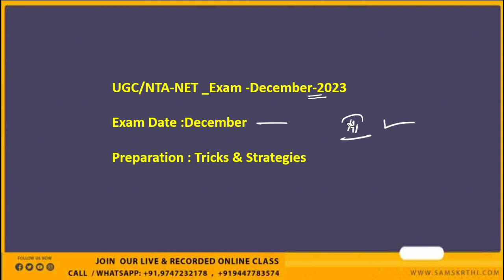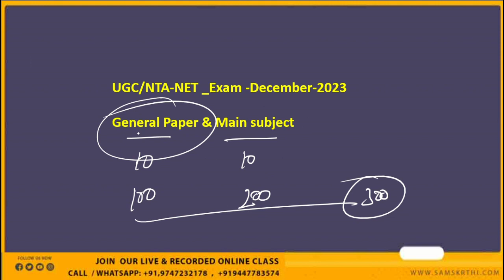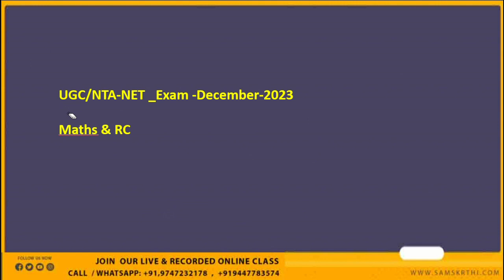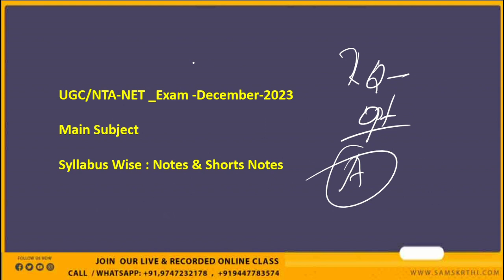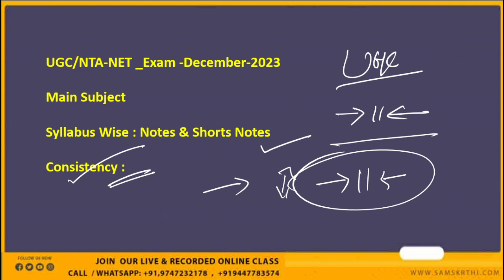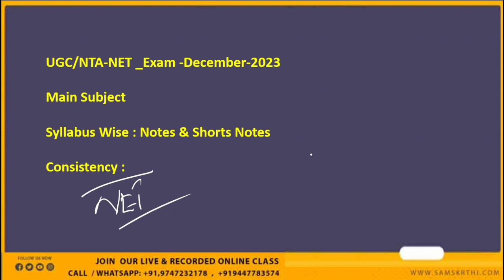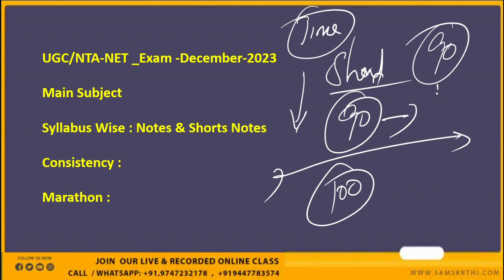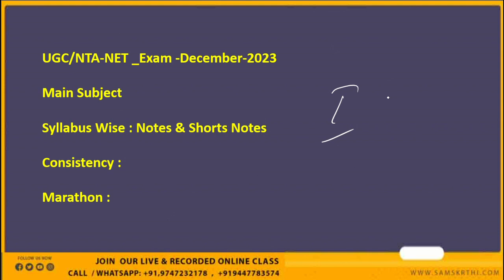UGC/NTA-NET -12-2023 | Exam Date ?| 90 Days Preparation Strategies | All information in Malayalam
For UGC-NET & Kerala SET
Effective & Affordable  Courses Available for UGC-NET  Commerce , English ,Malayalam, Economics ,Computer Science ,Arabic & General Paper
Kerala SET – English ,Arabic ,Commerce ,Economics  & General Paper
HSST Malayalam Class